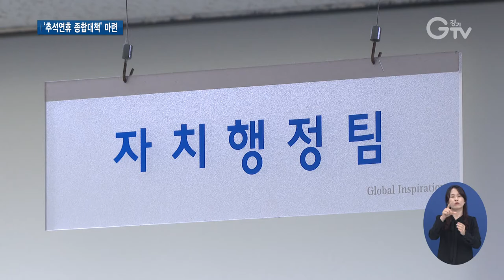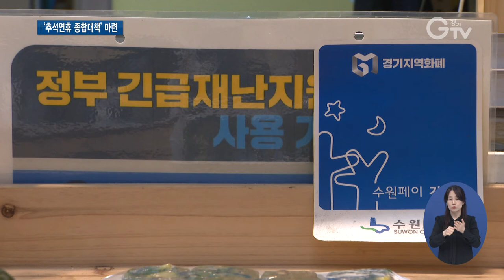안전한 '추석연휴'.. 경기도가 지원합니다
[앵커멘트] 코로나19 장기화 속 추석 연휴가 코 앞으로 다가왔는데요. 경기도민의 안전한 명절을 위해 경기도가 ‘추석연휴 종합대책’을 마련했습니다. 구영슬 기자가 현장 취재했습니다.

[리포트]
[자막] 1. 수원버스터미널
한적한 버스 터미널 안.

민족 대명절인 추석을 앞두고 있지만, 텅 빈 풍경이 예년과 사뭇 다릅니다.

곳곳엔 코로나19 예방수칙이 적힌 안내판과 손 세정제가 놓여 있습니다.

[자막] 2. [인터뷰] 박솔비 / 수원시 원천동
"(원래는) 다같이 모였었는데 올해는 아무래도 그런 부분을 조심해야 하는 부분이기 때문에 저희는 집에서 지내기로 했고 저로 인해서 다른 사람들이 피해를 볼 수 있는 그런 부분이기도 하기 때문에 조심해야 된다고 생각을 해요.”

[자막] 3. 경기도, ‘추석연휴 종합대책’ 마련
경기도가 코로나19의 재확산과 진정을 가르는 중대 기로인 추석 연휴를 맞아 ‘추석연휴 종합대책’을 마련해 방역의 고삐를 죕니다.

오는 30일부터 10월 4일까지 닷새간 ‘추석 연휴 종합상황실’을 운영하고.

[자막] 4. 경기도의료원 6곳, 도내 보건소 선별진료소 검사 지원
코로나19 감염병 대응을 위해 경기도의료원 6곳과 도내 보건소 선별진료소에선 즉각적인 검사를 지원합니다.

[자막] 5. 대중교통 이용 시 마스크 착용 의무화
또한, 대중교통을 이용하는 도민 안전을 위해 마스크 착용을 의무화하며, 하루 한 번 이상 차량과 터미널을 소독합니다.

[자막] 6. 농∙축∙수산물 등 ‘추석 성수품’ 중점관리
이밖에도 농∙축∙수산물을 비롯한 추석 성수품들을 중점관리 대상으로 정하고 시∙군과 함께 물가책임관제를 운영한단 계획입니다.

[자막]7. [인터뷰] 강희중 / 경기도 자치행정팀장
“이번 추석에는 코로나19 확산 방지를 위한 방역 대책에 특별히 중점을 두었습니다. 모두의 안전을 위해 고향 방문이나 여행 등 이동을 자제해 건강한 명절이 될 수 있도록 협조를 부탁드리겠습니다.”

[자막] 8. 120경기도콜센터 24시간 운영(☎031-120)
연휴기간 중 불편 신고는 24시간 운영하는 120 경기도콜센터로 하면 됩니다.